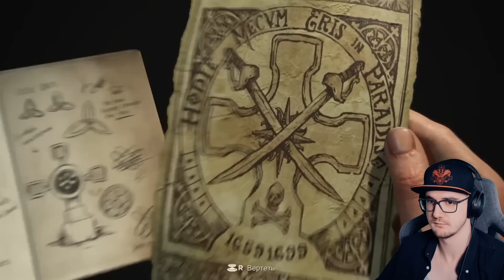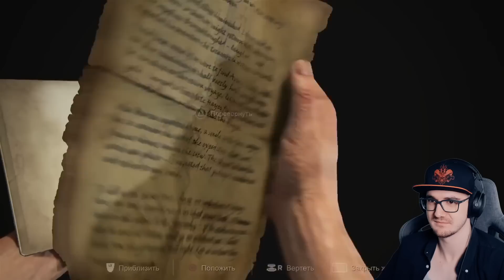10 ЛУЧШИХ МЕХАНИК РЕАЛИЗМА ► Никитун | Реакция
. 10 ЛУЧШИХ МЕХАНИК РЕАЛИЗМА ► Никитун